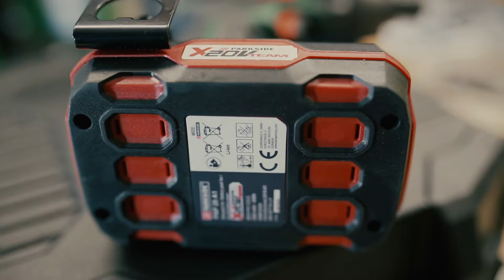Купил вещь!!!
@da4adimona дача Все для дома.